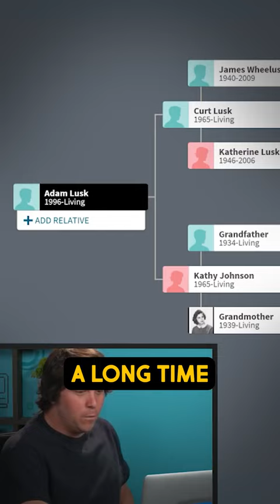The Death of the Fine Bros.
Years ago, people couldn’t get enough of the Fine Brothers reaction content on YouTube.

Now? They hardly get any views at all.